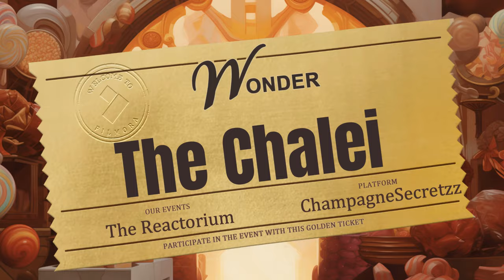Photoshop Princesses | Are Rollie and Smiley Catfishing Us?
Filter here. Filter Filter EVERYWHERE! Do Rollie and Smiley's pictures look a lil cropped and photoshopped?! Scoot up for a second and let's talk about it...

*** Become a Confidante and Show your Support ***